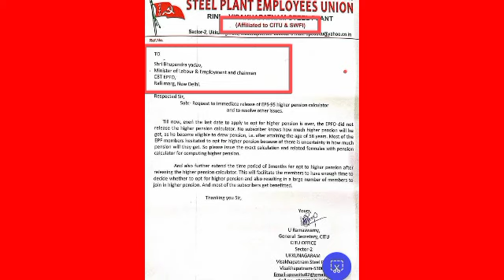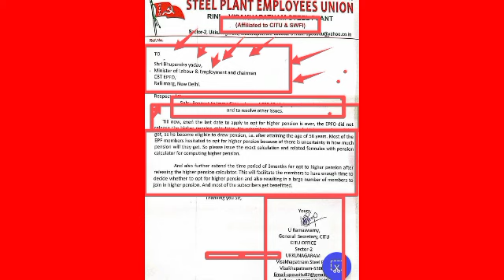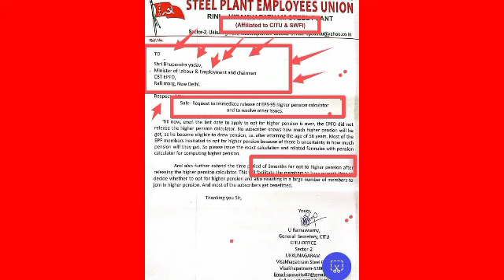eps-95 pension latest news today | eps95 letest update today | eps95 pension news 28 August 23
In this topic:
pension fund
7th Central pay commission
dearness allowance
epfo_pension_news_today pensionNews
eps-95
epf latest news today
eps95pensioncalculation 2023
employee pension scheme
pension calculation
pay matrix
eps 95
eps 95 latest news 2023
eps95 news
epfo pension increase
pension yojna
family pension
pension news
pension scheme
EPS 95
EPS-95
EPFO
EPF
Pf HINDI
UAN
KYC NEWS
pension
Pensioners
Commutatio
Pension
Commutatio
caculation
pension calculatio
EPF aankde
EPS95
Eps95
EPFO today
EPFO